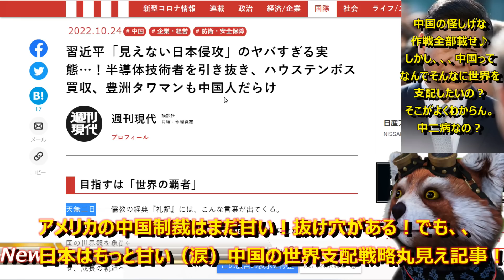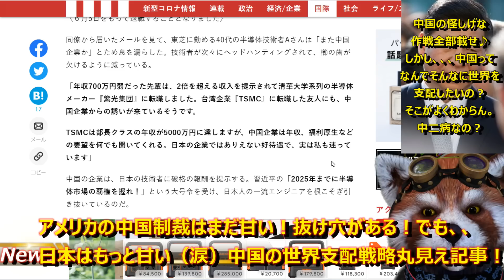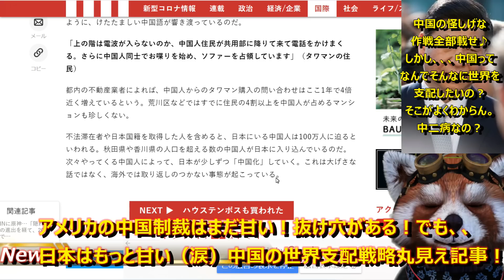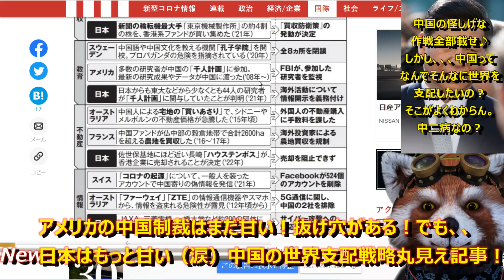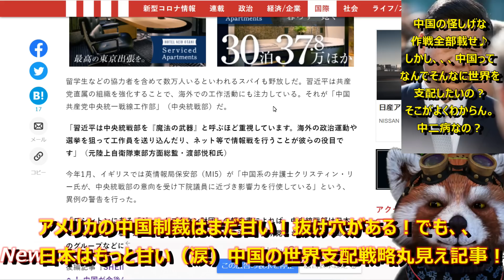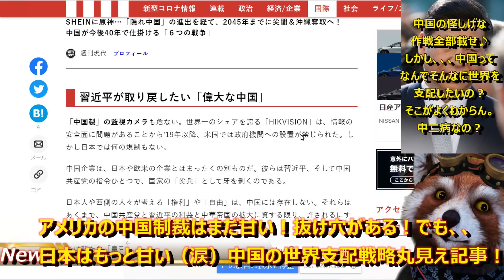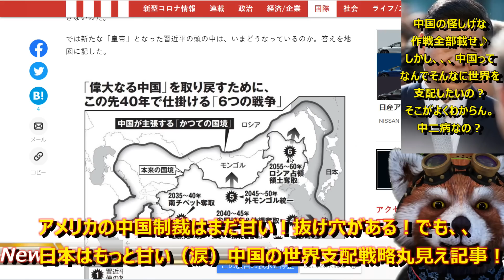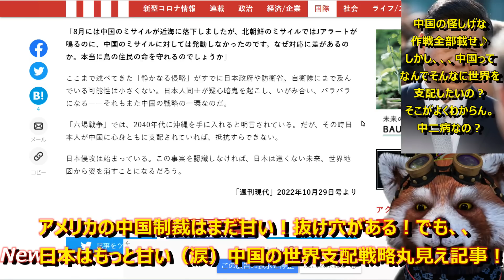【『アメリカの中国制裁には抜け穴がある！』米国が感知できない抜け穴で暗躍する中国企業！】中国の世界制覇戦略全部載せの超記事発見！しかし、、なぜ中国って世界を支配したいの？良くわからん。中二病なの？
■動画の基記事！

そもそもさぁ、、、なんでそんなに中国は世界を支配したいの？
それが良くわからんのだよ。
普通、中二ぐらいまでだよね？
世界征服！とか世界最強！とか言ってるの。

●編集ソフト
①PowerDirector 20 Ultimate Suite 通常版

●キャプチャ
①avermedia2puls